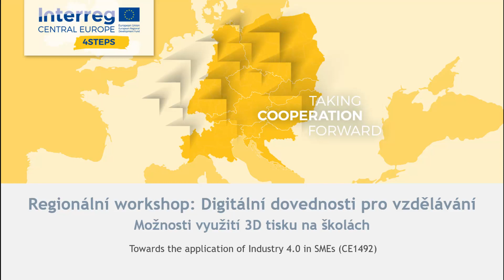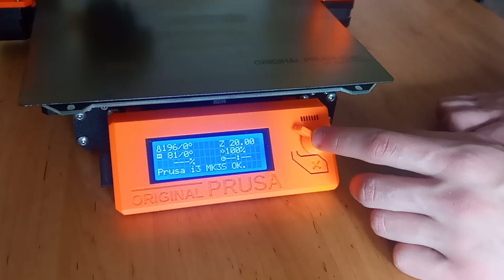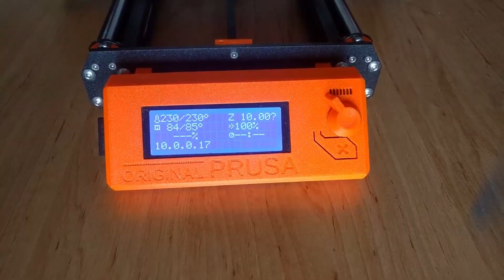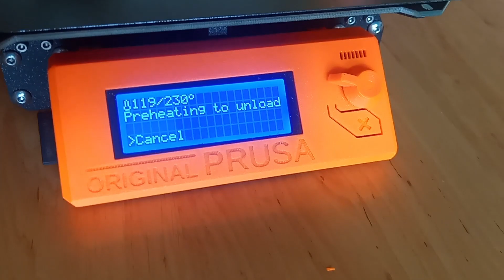Základní ovládání 3D tiskárny Teachers workshop